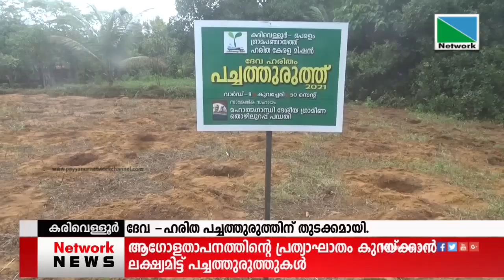05 AUGUST 2021 NEWS